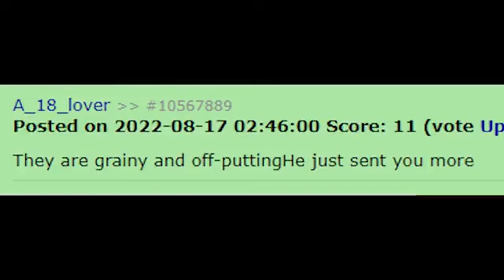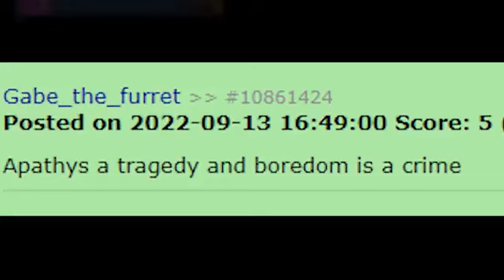Welcome to the internet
Good song.